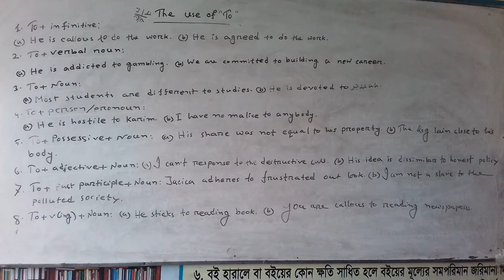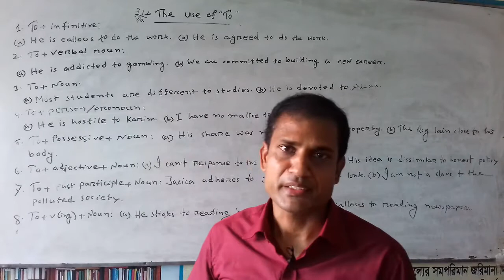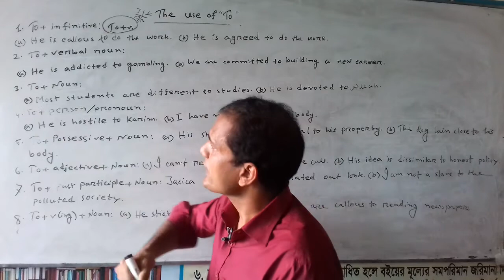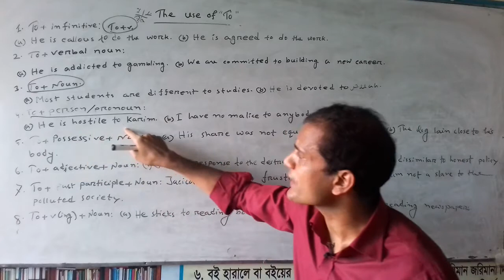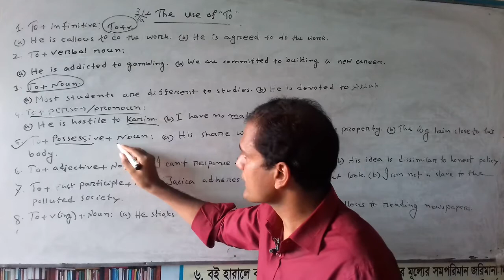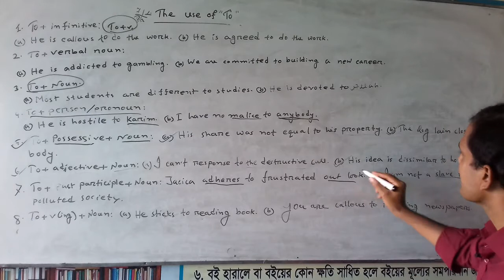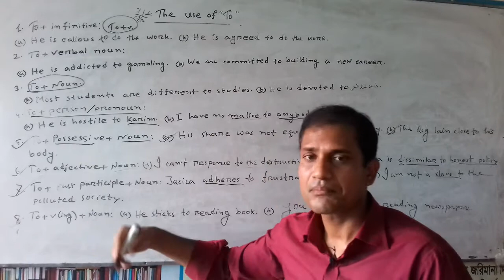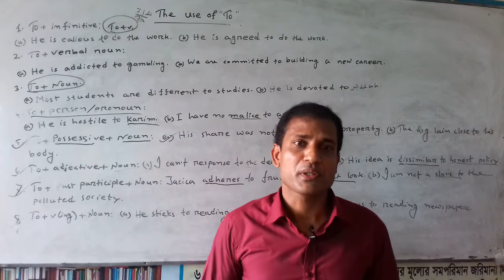Panacea, Preopsition(the use of To)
Learning English Platform